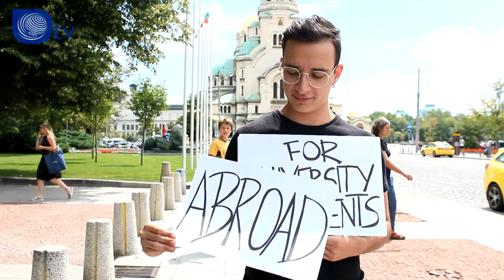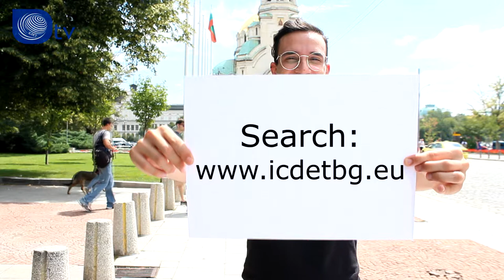ExploreE+ | Internship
Have you ever thought about working abroad? Today it is possible, thanks to the Erasmus+ for internship. In a few steps Adriano from EuGen - Associazione di promozione sociale will show you what we are talking about.